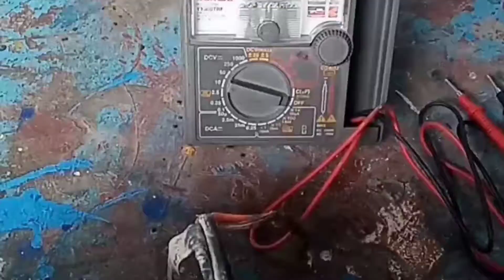Carbon Less Alternator/no Charging